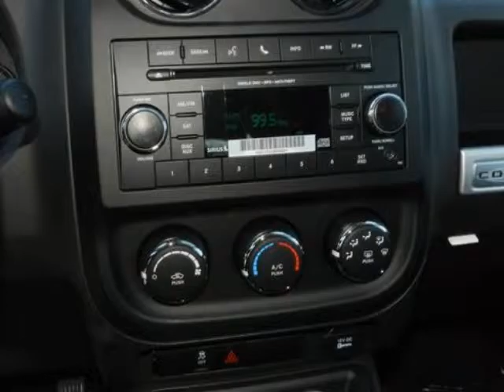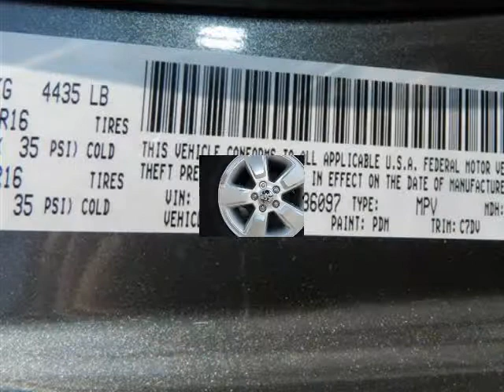2014 JEEP COMPASS SPORT Sherman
Hoyte Dodge RAM Chrysler Jeep is proud to offer Sherman TX this

2300 N. HWY 75